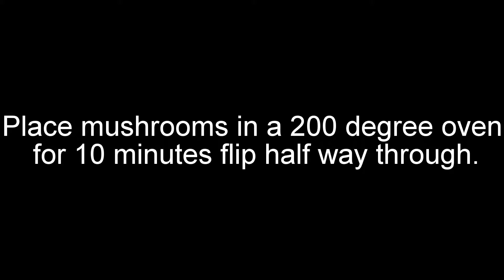#5/Mushroom Steaks and Oven Roasted Bok Choy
Need a quick healthy meal, but don't have time.  Try this meal that takes 30 minutes start to finish.  Feel free to swap any ingredients or add lemon juice for more flavorful bok choy.  Let me know if you try this recipe by snapping a photo and tagging me on Instagram.